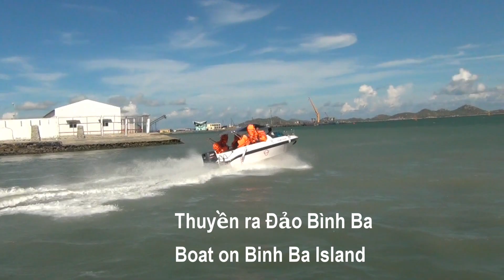Vlogs Du Lịch_Hành Trình Đến Đảo Bình Ba. Huyền Ái555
Trên tàu từ Cam Ranh ra đến đảo Bình Ba vào ngày có nắng ấm. Xa xa thấp thoáng những bè nuôi tôm nối tiếp nhau tạo nên một làng chài sôi động cùng với nắng, gió và âm thanh của những con tàu, tạo nên những âm vang bất tận trên biển
CHÚC CÁC BẠN LUÔN KHỎE, VUI VÀ GẶP NHIỀU MAY MẮN TRONG CUỘC SỐNG.